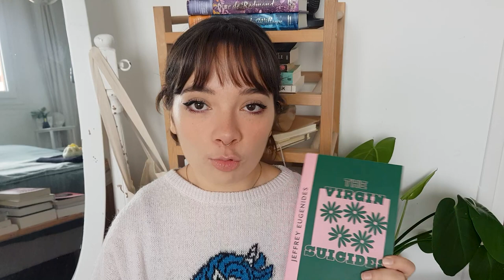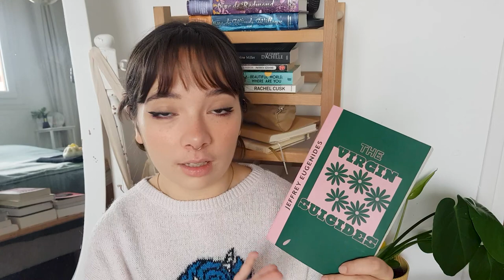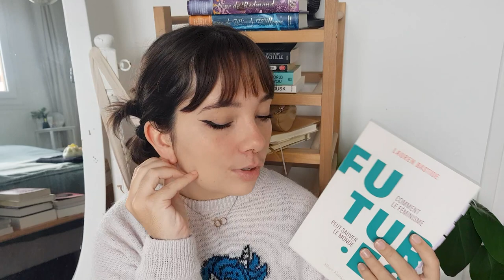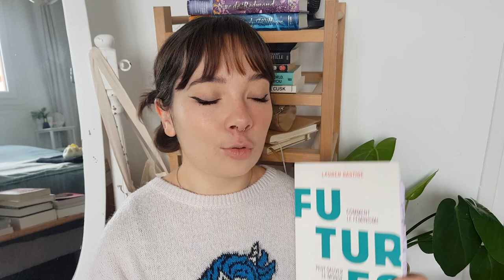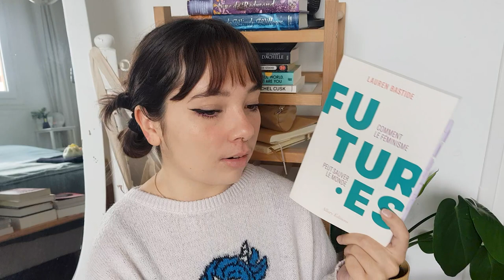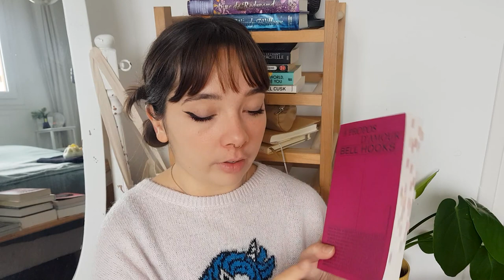🤧 Mes dernières lectures : bcp de non fictions qui en dévoilent un peu trop sur moi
💍 Every last secret, A.R. Torre

🤫 What my mom and I don't talk about, Michel Filgate

Parties :
0:00 Intro
0:50 The silent patient
1:30 The virgin suicide
2:20 Every last secret
3:15 Les apparences
5:20 The yellow wallpaper
7:00 FUTUR.ES
10:31 What my mom and I don't talk about
12:58 Everything I know about love
13:50 A propos d'amour
17:40 L'attaque des titants 6 & 7
18:30 Outro

❔ Questions posées fréquemment :
- Mon power rangers préféré ? La jaune évidemment
- Croissant ou pain au chocolat ? Croissant quand il est bien fait sinon pain au chocolat
- Tolérance à l'alcool ? Un jour j'ai bu 8 pintes sans finir en coma éthylique
- Logiciel préféré du pack office ? Excel comme tout le monde je pense
- Est-ce que je sais jouer au frisbee ? Déjà on dit de l'ultimate et je vous prend quand vous voulez
- La marque de mon épilateur ? Silk-épil 8 de Braun (no sponso)